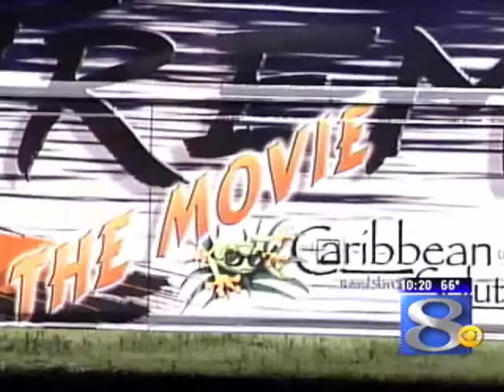La Crosse Native Returns to Promote New Movie